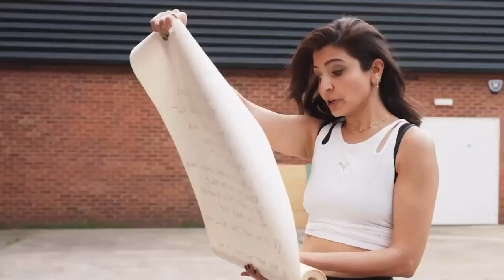Virat Kohli vs Anushka Sharma Lulu balling, lassi shots & a lot more with @pumaindia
Lulu balling, lassi shots & a lot more with @pumaindia

IMPORTANT NOTICE:
Thankyou